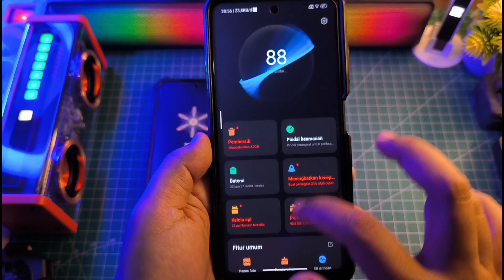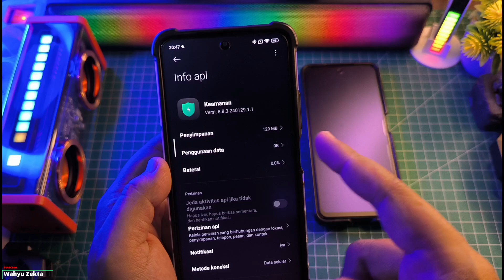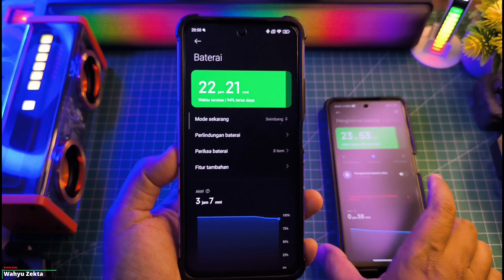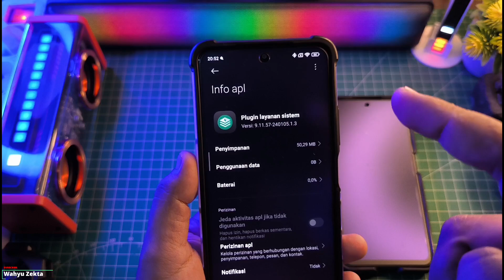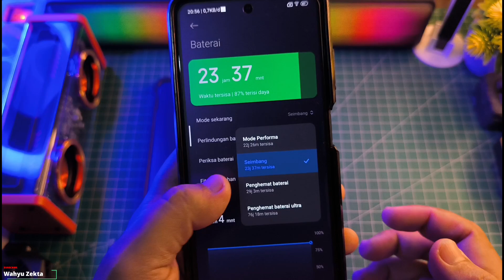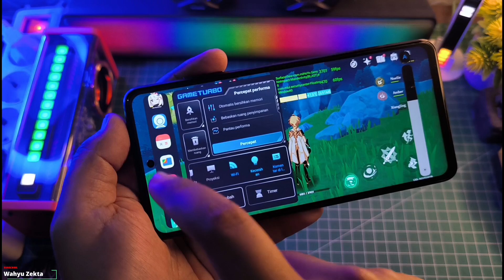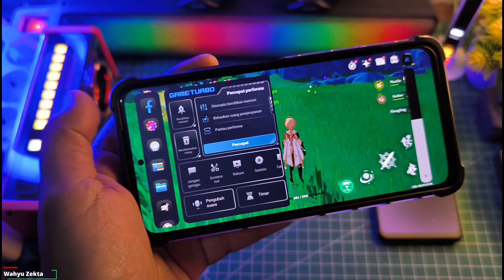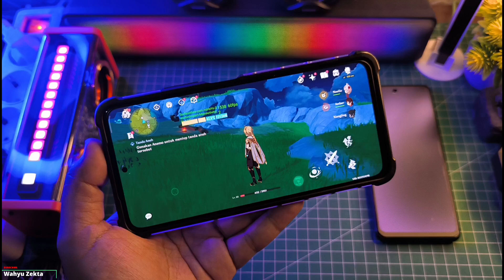Update Terbaru! Security 8.8.3 Ekor 1.1 Stabil Tampilan Baru No Limit Gaming Test!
Video kali ini Update Terbaru! Security 8.8.3 Ekor 1.1 Stabil Tampilan Baru No Limit Gaming Test! Selengkapnya Langsung Ke videonya..

Produk yang pernah saya pake :
OFFICIAL GRUP WAHYU ZEKTA OFFICIAL